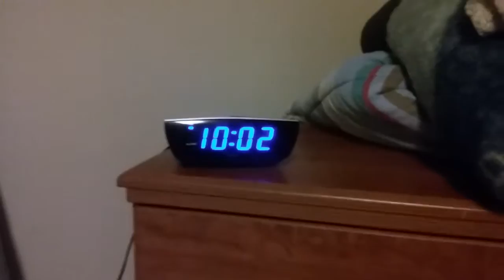Round 98 on revelations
Who got to a higher round then me or just like me